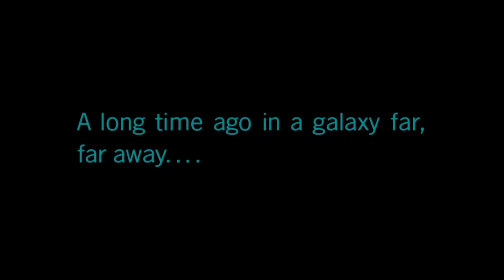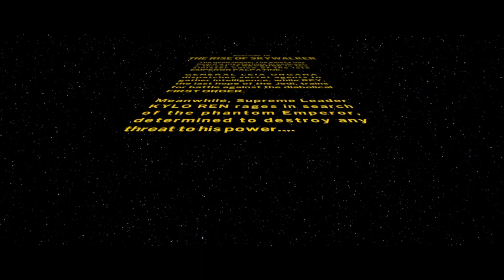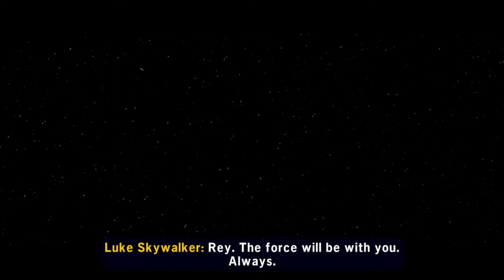"The Rise Of Skywalker"|LEGO Star Wars: The Skywalker Saga| EP: IX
Welcome to the final episode of LEGO Star Wars: The Skywalker Saga, it's been a fun ride.
If you enjoyed it, please leave a like on the video, and if you want why not subscribe to my channel, while you're at it click the bell icon so you get all notifications for when I post a video :)

Nintendo Switch